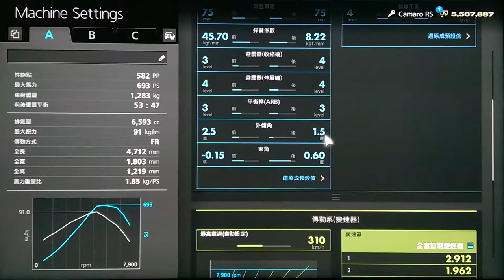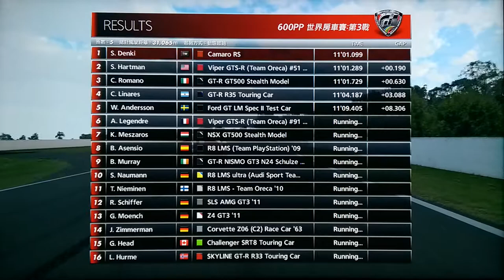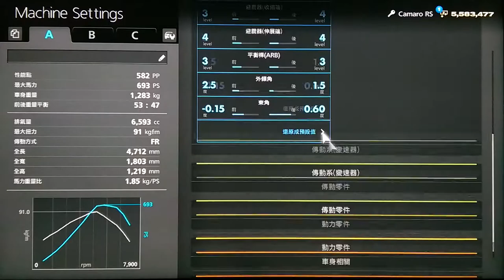GT6: Pozzi MotorSports PP582 VS PP600 Race Car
Car: Pozzi MotorSport Camaro RS / PP582_FR_693PS_1283kg_SC_53 : 47_6,593cc_91kgfm_4,712mm_1,803mm_1,219mm_1.85kg/ps.